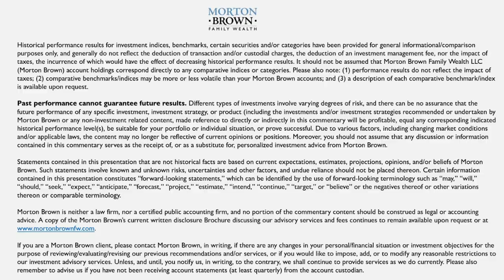Expectations vs. Reality - Intentional Wealth Update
Dennis Morton and Katie Brown share some of the perceptions they've heard and seen of financial advisors and why many people are very surprised when they visit us and get to know us a bit better. They also share where they believe their time is best spent as advisors to couples, executives, and business owners.